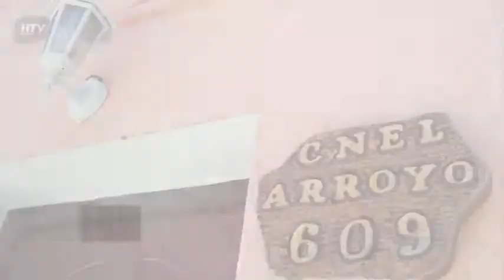Hospedaje Familiar Ethel, Posada en Colonia del Sacramento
Hospedaje Familiar Ethel es una Posada de 3 habitaciones localizada en Coronel Arroyo 609.